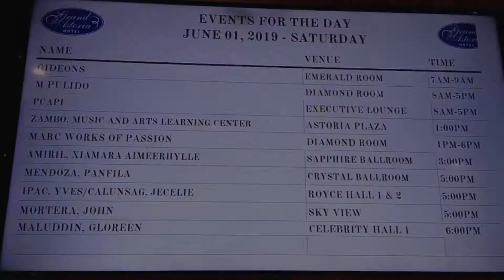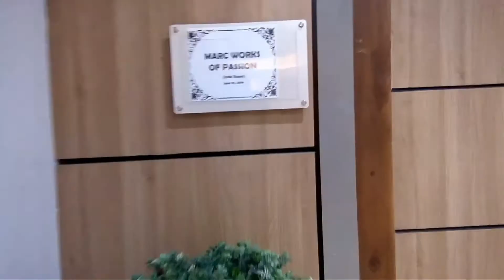I Joined the Marc Work of Passion Make Up Workshop| Bamblebim| Philippines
Vlog #2 :)

Camera used: Oppo Neo 7